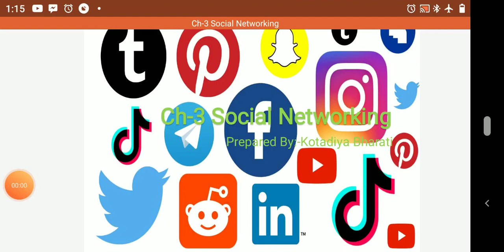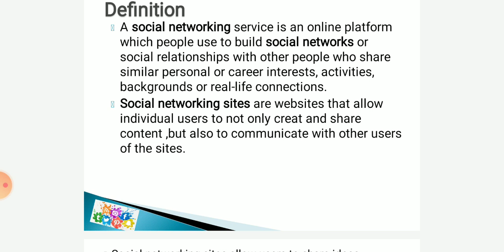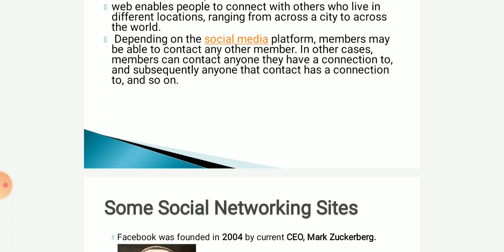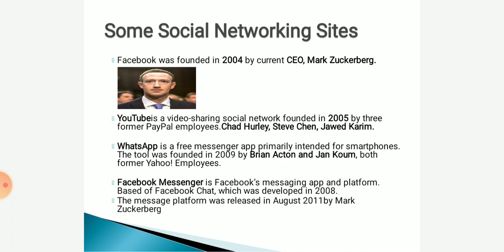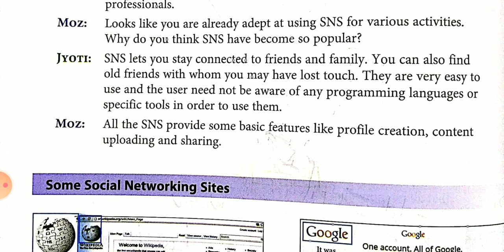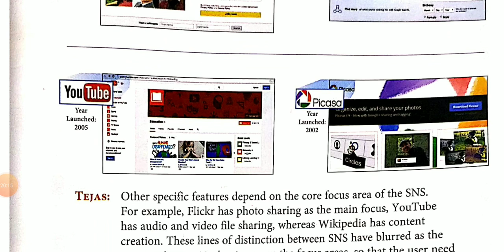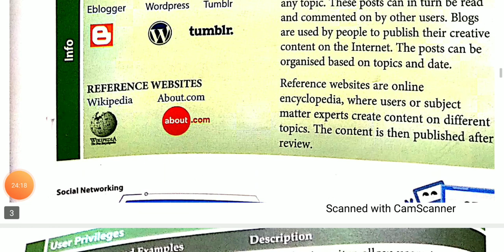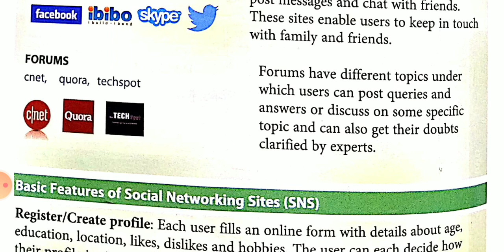Std-8 Ch -3||Social Networking